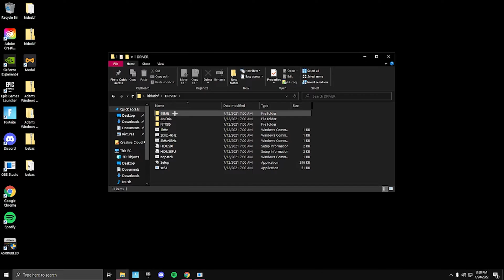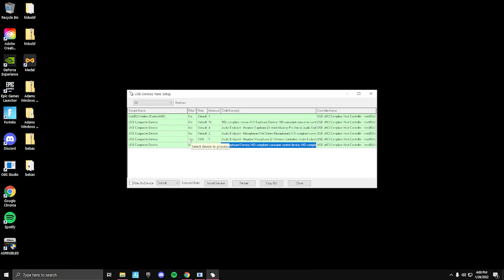HOW TO OVERCLOCK YOUR CONTROLLER ON PC | (NO INPUT LAG) | FORTNITE CHAPTER 3 SEASON 1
Video Editor -